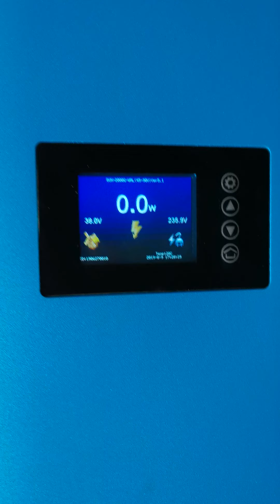Wind turbine not producing under high winds